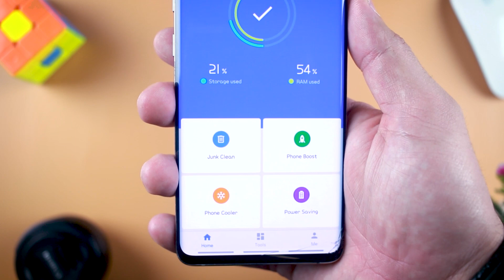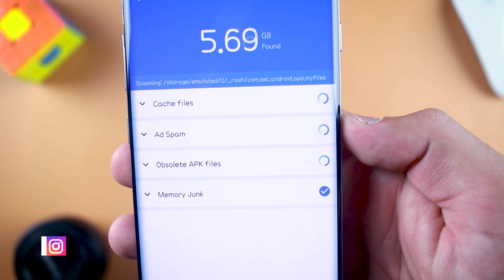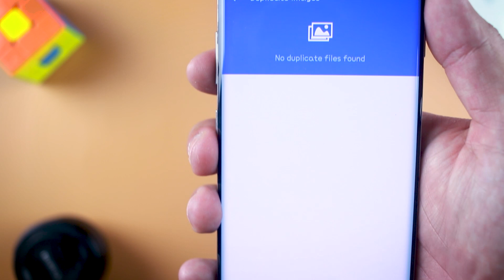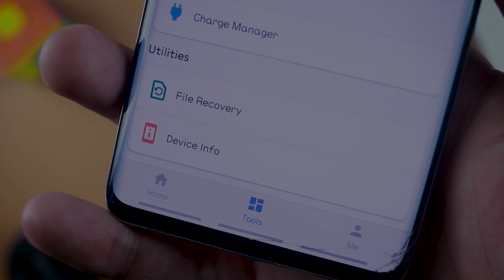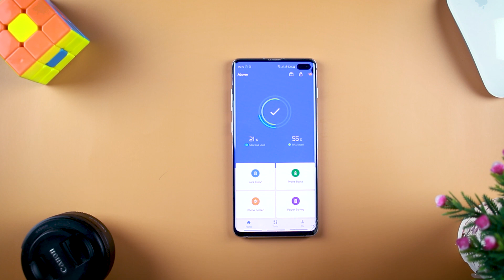فقط قم بإعداد واحد في الهاتف ، ستزيد ذاكرة الوصول العشوائي (RAM) بسعة 4 جيجا بايت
لن تجد شخص لا يحب سرعة الهاتف تكون خارقة و حتى و لو كان من الفئة الضعيفة لأن سرعة الهاتف و نسبة شحن البطارية أمران أساسيان على جهازك و لهذا لو شاهدت أن هاتفك أصبح ضعيف بعض الشيء فما عليك إلا مشاهدة حلقة اليوم التي تأتيك تحت عنوان فقط قم بإعداد واحد في الهاتف ، ستزيد ذاكرة الوصول العشوائي (RAM) بسعة 4 جيجا بايت.

أولا تقوم بتحميل التطبيق الذي يكون أسفل الفيديو و متوفر على منصة جوجل بلاي و بعدها تفتح و تدخل إلى الإعدادات التي تكون عليه و من ثم تجد الخيارات التي تساعدك في زيادة الرام على هاتفك و تسريعها و حتى تنظيف مخلفات هاتفك و سوف تنبهر من المساحة التي تجدها مستحواة على ملفات لا تحتاجها نهائيا و جربه لأن التجربة خير برهان.

و إذا ضغطت على زر الوسط الذي يحتوي على الأدوات تجد العديد منها و تكون مهمة لك أفضلها إسترجاع الصور المحذوفة أو حذف الملفات المتكررة على هاتفك و أيضا إذا أردت غلق التطبيقات و حمايتها تستطيع أن تستعمل هذا التطبيق الخرافي.

هو تطبيق مميز تحصل على تقييمات 4.5/5 من منصة جوجل بلاي و كل من جربه نال إعجابه حتى وضع تعليق للتطبيق.

متنساش تدعمني بلايك (👍) للفيديو وتشترك في القناة لو كانت لك أول مشاهدة، وشغل  زر التنبيهات (🔔)  لكي يوصلك إشعار 🤳 بأي فيديو جديد أول ما ينزل وتكون أول واحد يشوفه 😊

💗 شكراً لمتابعتكم 💗

■ حسابي الشخصي على الإنستغرام:
مراجعة _المنتوجات